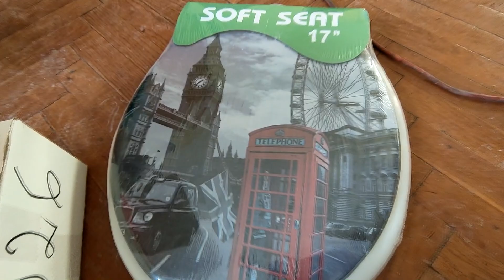LAUKU DARBI !JĀTĪRA SKURSTENIS ! DABŪJU LMT ANTENU,VELKU ELEKTRĪBU UN VĒL ŠIS TAS !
Piemet remontam -

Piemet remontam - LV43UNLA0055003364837